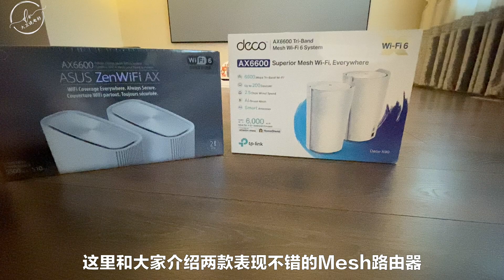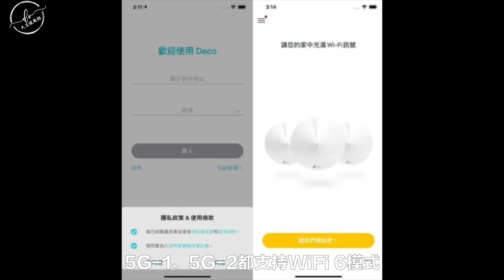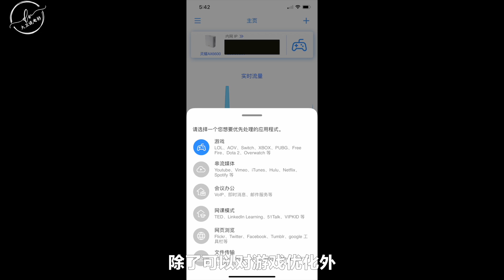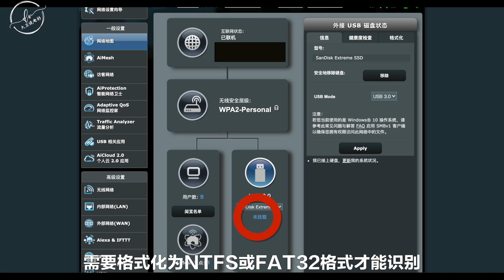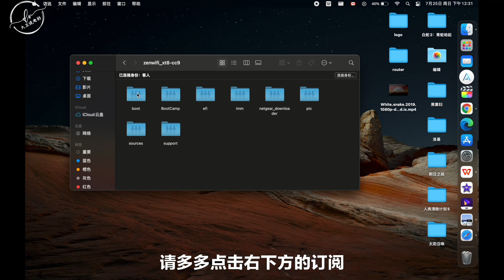ASUS XT8和TP Link Deco X90对比/ 高端品牌的两款Wifi6 mesh路由器 那个更适合你呢？2021最佳路由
最简单有效的方法
就是Mesh组网
简单通俗来讲
就是将同一网络下数个路由组成一个整体的网络
实现无缝漫游
有Mesh功能的路由器
将共同使用一个SSID网名和密码
你可以抱着设备满屋跑
而几个节点会自动切换
相互接力选择最强的信号
精彩内容尽在大卫说电影